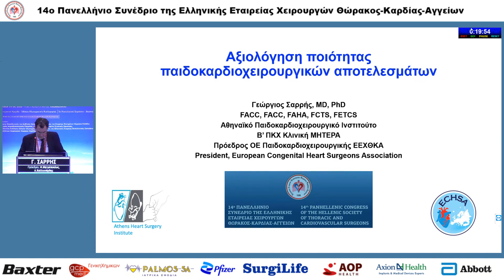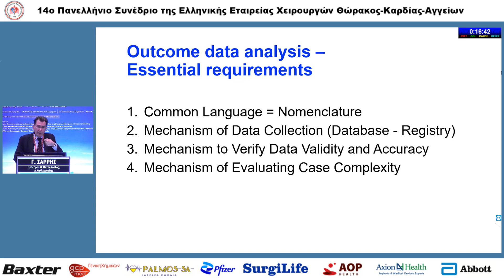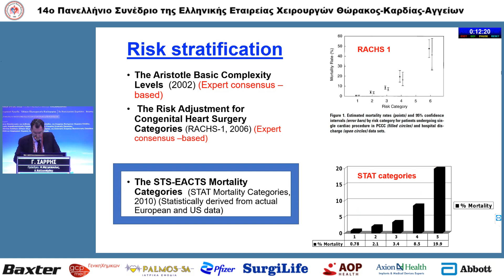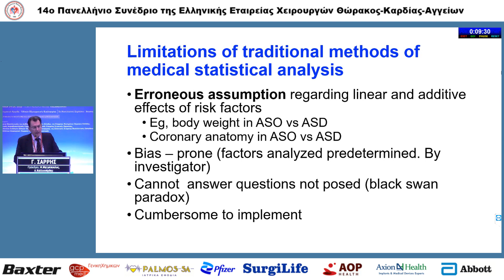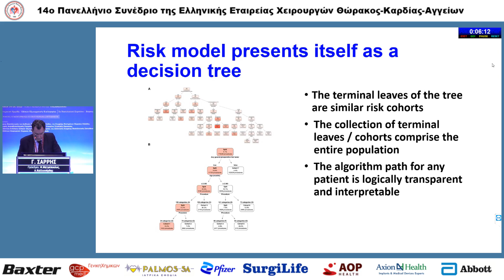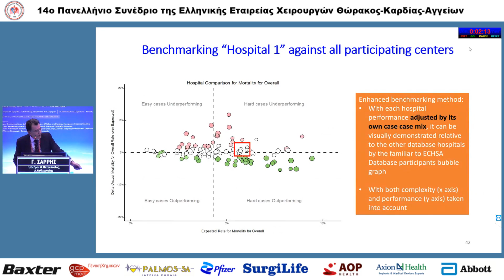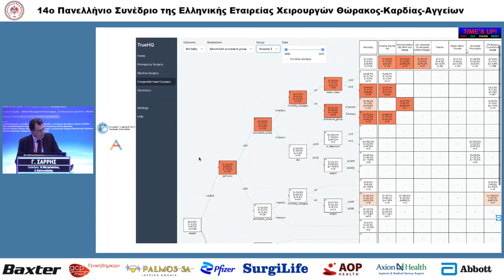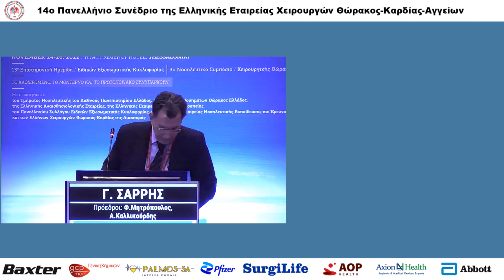Γ Σαρρής Αξιολόγηση ποιότητας παιδοκαρδιοχειρουργικών αποτελεσμάτων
Ο Δρ. Σαρρής αναλύει την μεγάλη σημασία της αντικειμενικής, επιστημονικής και διαφανούς αξιολόγησης των παιδοκαρδιοχειρουργικών αποτελεσμάτων, και περιγράφει την πρωτοπορειακή  μεθοδολογία Τεχνητής Νοημοσύνης που έχει αναπτύξει ως Πρόεδρος της Ευρωπαϊκής Παιδοκαρδιοχειρουργικής Εταιρείας (European Congenital Heart Surgeons Association - ECHSA) και ως Διευθυντής της Ερωπα\ίκής Βάσης ΠΑιδοκαρδιοχειρουργικών Δεδομένων (European Congenital Heart Surgeons Association Congenital Cαrdiac Dαtabase) σε συνεργασία με τον καθηγητή Δημήτρη Μπερτσιμά του  MIT.  Η διάλεξη έγινε στα πλαίσια του 14ου Πανελληνίου Συνεδρίου της Ελληνικής Εταιρείας χειρουργών Θώρακος Καρδιάς και Αγγείων στην Θεσσαλονίκη στις 24-26 Νοεμβρίου 2022.